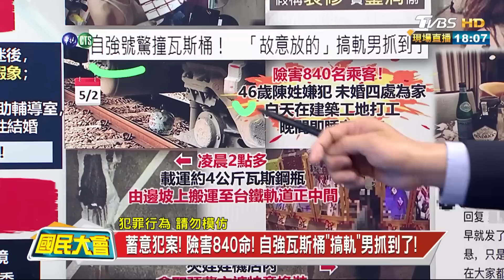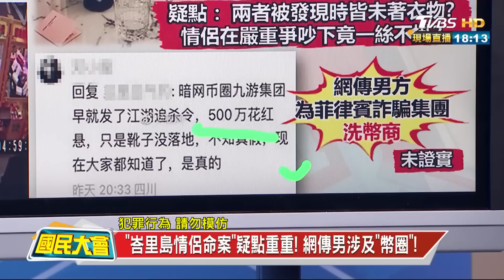有詭? 高三生擁5億房產 登記結婚2小時墜樓亡! 國民大會 20230519 (1/4)